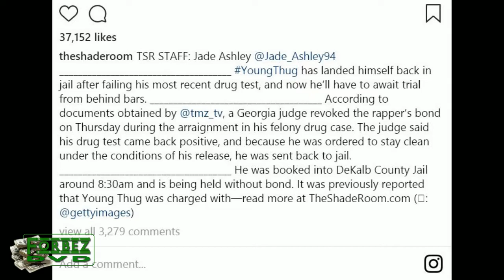Young Thug Back In Jail After Failing His Drug Test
Young Thug has landed himself back in jail after failing his most recent drug test, and now he’ll have to await trial from behind bars.

According to documents obtained by TMZ, a Georgia judge revoked the rapper’s bond on Thursday during the arraignment in his felony drug case. The judge said his drug test came back positive, and because he was ordered to stay clean under the conditions of his release, he was sent back to jail.